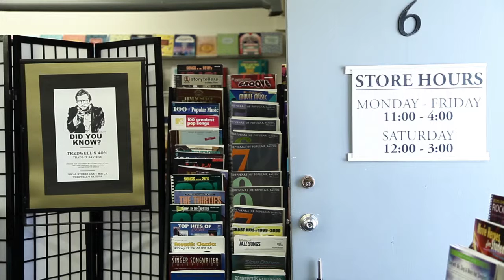Tredwell's Music Centre Closing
An institution of Winnipeg's music scene is shutting its doors.

Tredwell's Music Centre is perhaps the last sheet music retailer in North America. The shop will close at the end of June after more than 80 years in business.

Classic 107's Luke Thiessen spoke with owner Peter Sarmatiuk about the history of Tredwell's and the state of the industry.

Video by Simeon Rusnak.